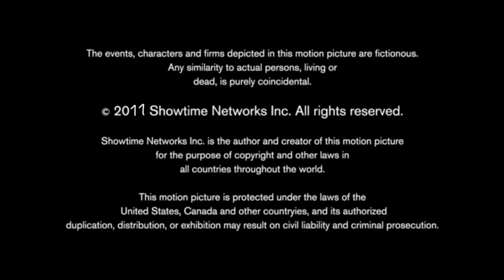Round Two Productions/Totally Commercial Films/Writ Large/Major Migraine, Inc./Showtime (2011)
Taken From “The Tim And Eric Show” (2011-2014) (Fanmade Showtime Show)